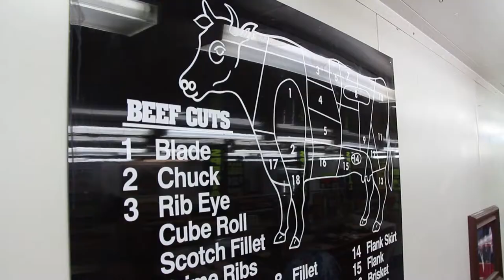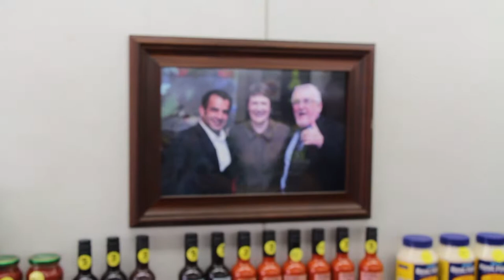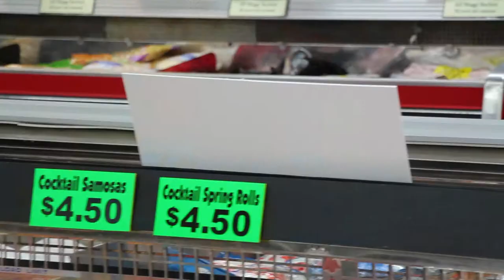The Breeze: The Two Robbies interview Mad Butcher, Sir Peter Leitch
As Sir Peter Leitch waved farewell to his final store, Robert Scott & Robert Rakete caught up with him for a chat.